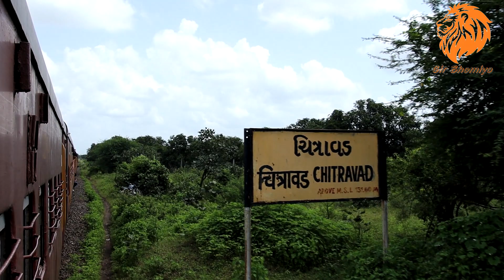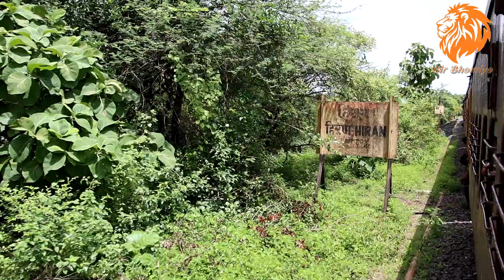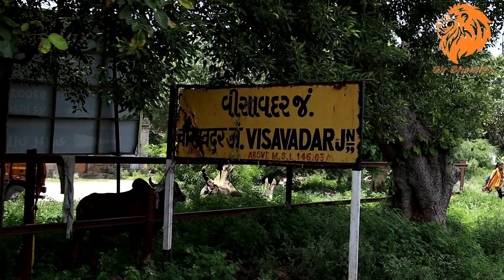Gir Darshan.| તાલાળા ગીર થી વિસાવદર રોમાંચક રેલ્વે સફર | Train tour in Gir Forest